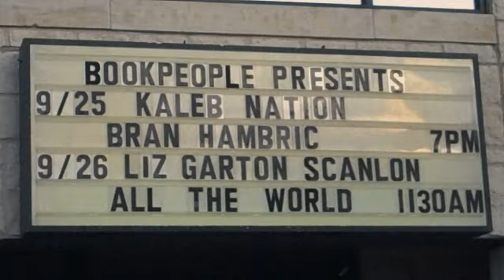Book Tours Make Me CRAZY! [Bran Hambric]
Lots of fun on the Bran Hambric: The Farfield Curse book tour!

Used with permission
"Fuzzy Blue Lights"